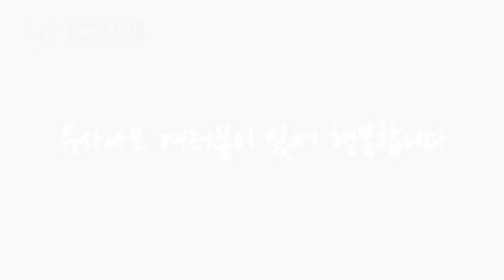유사나의 여행 in 삼척 '근본없는 인터뷰, 유사나하길 참 잘했다'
아름다운 삼척에 유사나가 왔다!!
어디에서도 볼 수 없었던 유사나 회원들의 재미있는 리얼 인터뷰!!